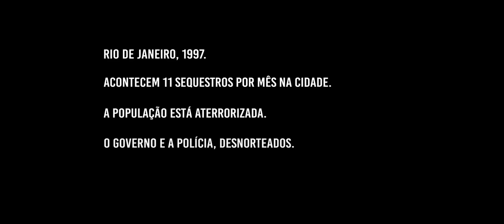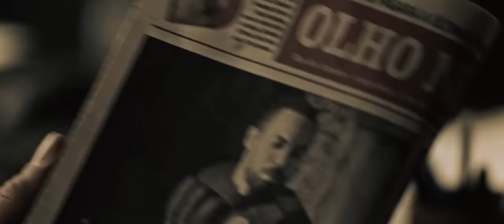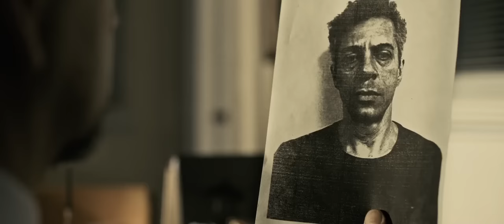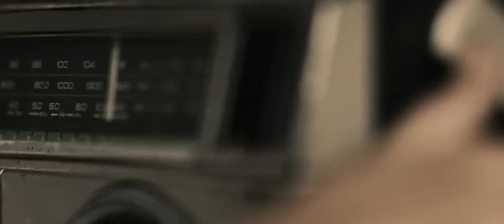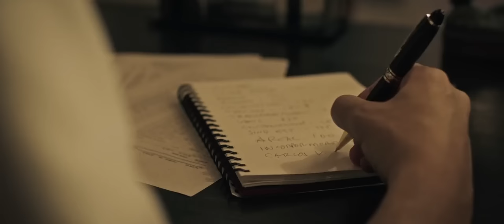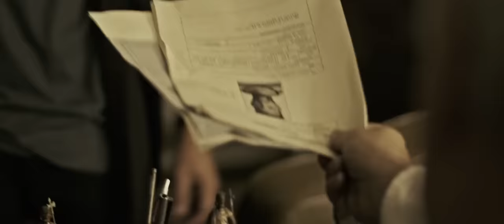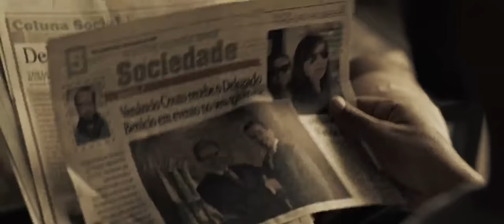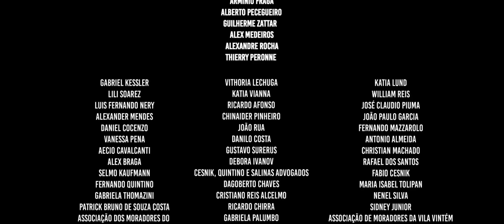A Divisão Filme